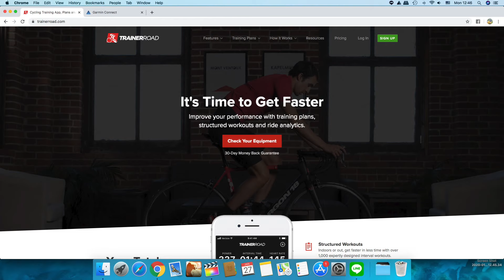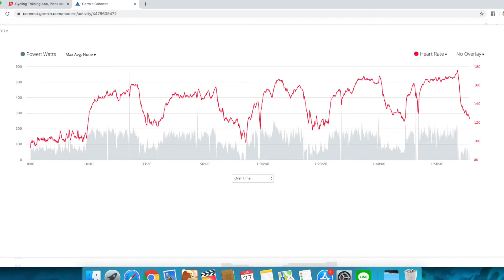ซ้อมปั่นจักรยาน Sweet Spot | Cycling VLOG Ep.1